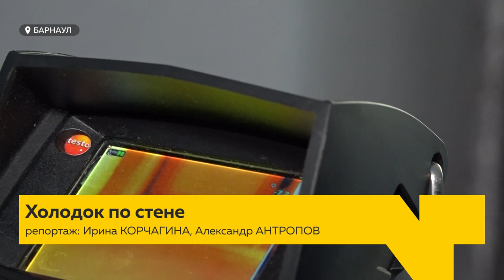Барнаульцы жалуются на промерзшие стены в новых домах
Уже несколько недель мороз испытывает жителей Алтайского края. Вот только в такую погоду не все могут согреться в своих домах. Последние дни в нашу редакцию обращаются замёрзшие барнаульцы. При этом, эти люди купили квартиры в хороших районах, в новых домах, за приличные деньги. Но, вместо тепла и уюта получили плесень и промерзшие стены